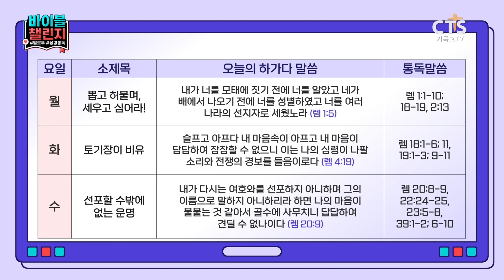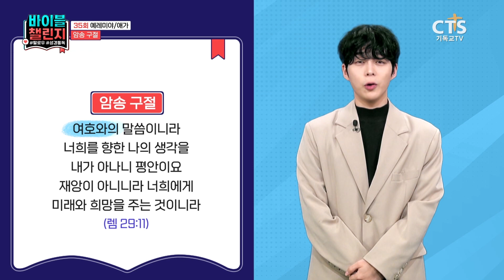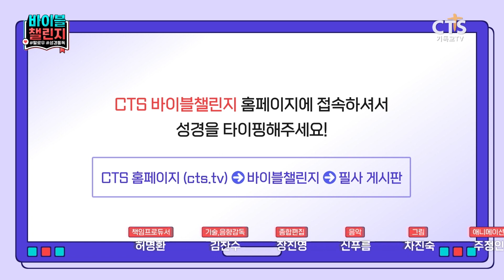바이블 챌린지 | 35회 | 예레미야/애가ㅣ하나님은 토기장이, 나는 진흙!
35회 [예레미야/애가]  하나님은 토기장이, 나는 진흙!

바이블챌린지
-어린이 성경통독 프로그램[ 바이블 챌린지 ]
본방 : 매주 월요일 오후 4시

홈페이지 👉 TV 👉 바이블 챌린지 에 오셔서
'성경 필사' 게시판에 성경을 타이핑해주세요!🎉
🎁참여자 중 추첨해서 아이패드 등 선물을 드립니다
* 경품 당첨시 22%의 본인부담금(제세공과금)이 발생됩니다